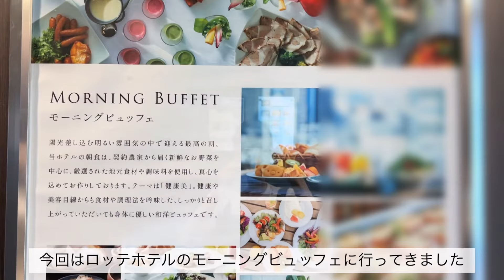[hotel]アイス食べ放題&モーニングビュッフェが楽しめる！ロッテシティホテル錦糸町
こんにちは^ ^

今回は東京旅行で泊まったおすすめのホテル紹介動画です！
アイス食べ放題のプランがあり、モーニングビュッフェでもチョコレートを使ったメニューがあって、ロッテならではのサービスがすごく楽しかったです〜🍫✨

ホテルのあちこちにコアラのマーチくんがいるのですが…
特に！モーニングビュッフェのコアラのマーチくんのパンケーキがおすすめなので、是非みなさんチェックしてみてください☺️

・ロッテシティホテル錦糸町